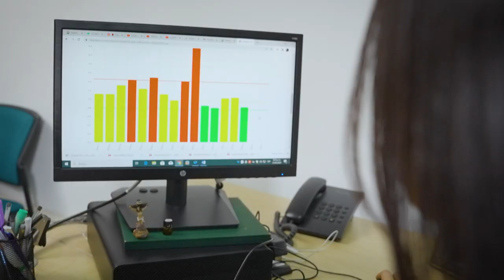Swanlly Rojo [Mujeres Poderosas] Telemedellín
"Yo considero que mi poder es la resiliencia”: Swanlly Rojo.